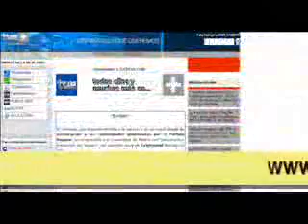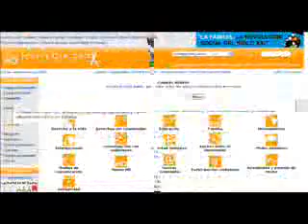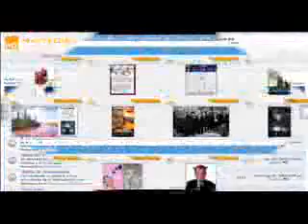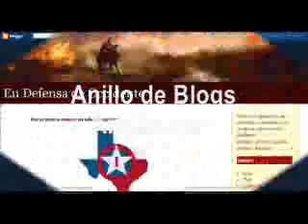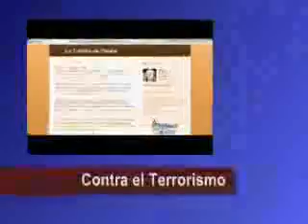youtube y la resistencia antizETAp (3)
Tercer video en homenaje a las webs que empezaron la resistencia como veis el icono de Spanish Expatriates ahi está reflejado.DOS PALABRAS
Youtube y la resistencia anti-Zetapé@Federico Quevedo Martes, 02 de enero de 2007
Si hoy se celebraran elecciones generales en España y sólo votaran los internautas, Mariano Rajoy sería, sin duda alguna, el próximo presidente del Gobierno. Cierto que esto no es el común denominador de toda la sociedad española, y probablemente todavía hoy el acceso a Internet no es lo suficientemente significativo como dato de referencia para conocer las tendencias electorales, pero sí bastante aproximado. Prácticamente en todos los sondeos que se realizan a través de la red, el Partido Popular aparece como claro favorito frente al PSOE de Zapatero. En Ferraz se han dado cuenta, y por eso han empezado a actuar en la red: infiltran gente en los foros, promocionan periódicos digitales y hasta tienen ya una televisión accesible por Internet. Y es que si hay algo que está haciendo un daño muy considerable a la imagen de este Gobierno y, sobre todo, de su presidente es la circulación masiva de videos anti-Zetapé a través de una de las webs que ha revolucionado el mercado audiovisual: Youtube. Pongan ustedes "antizp" en el buscador de esta web y aparecerán un centenar de vídeos críticos con Rodríguez Zapatero, algunos muy duros. Hagan la prueba de buscar con el lema "antiaznar", y sólo aparecerá un video sarcástico con el ex presidente. Pero si siguen haciendo la prueba y buscan por José María Aznar, sólo hay trece videos referidos al predecesor de Rodríguez Zapatero quien, sin embargo, con este criterio de búsqueda acumula 113 vídeos en el citado portal, y más de mil si sólo se utiliza su segundo apellido como criterio. De esa cantidad, hay que eliminar no más de tres o cuatro que nada tienen que ver con él. Del resto, tanto en el segundo como en el tercer caso, más del 90% de los vídeos son claramente críticos con la gestión del presidente del Gobierno. Ya dije una vez que Internet estaba cumpliendo un papel muy importante en el movimiento de oposición a Zapatero, sobre todo porque la red supone un espacio de libertad casi imposible de controlar salvo que se prohíba su acceso, que es lo que ocurre, por ejemplo, en Cuba. Pero a la ofensiva que entonces se estaba produciendo en el espacio digital, se ha sumado ahora esta potente herramienta audiovisual llamada Youtube, a través de la cual algunos de los vídeos críticos con Rodríguez están acumulando decenas de miles de visitas y descargas. Es evidente que Zapatero se está convirtiendo en una estrella de la red, y sobre todo, en una estrella audiovisual de Internet. Lo es por méritos propios, y no precisamente positivos. La burla, la sátira del poder, es un recurso muy manido cuando el poder se ejerce de manera no todo lo democrática que se debiera ejercer. Youtube es a Zapatero lo que los chistes de Franco al dictador. Entonces la sátira funcionaba de boca en boca, ahora lo hace de e-mail en e-mail.Un buen amigo, inspirador de estas líneas, me lo resumía en pocas palabras: "Hagamos una revolución por la libertad, un nuevo periodo constituyente. Nuestros hijos se merecen que les demos como herencia el mejor país de Europa. Está en nuestras manos".